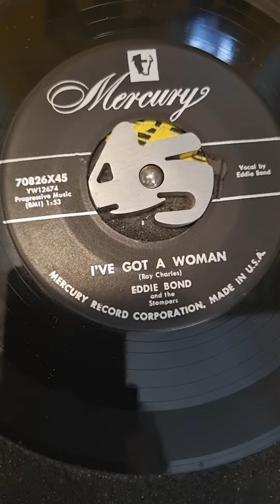Eddie Bond And The Stompers I've Got A Woman (1956)Chicago Illinois